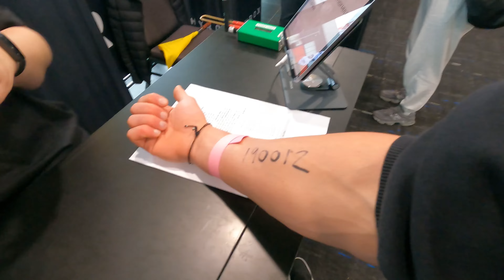Hyrox Sydney - Race weekend Vlog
Me and a few friends traveled to Sydney over the weekend to compete in a Hyrox Race.

I thought id take my gopro so I could document some of the stuff we got up to over the weekend.